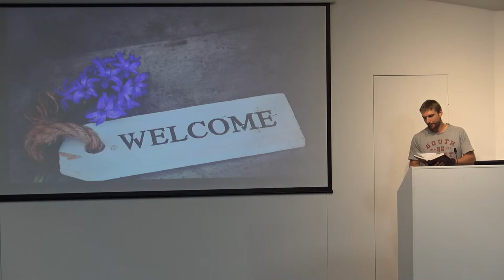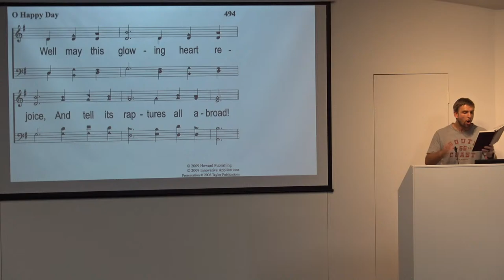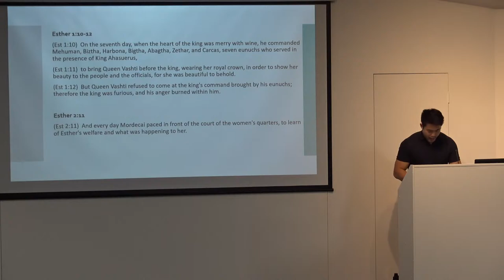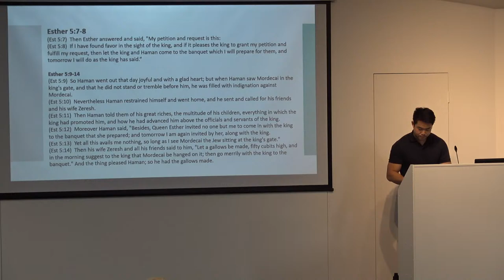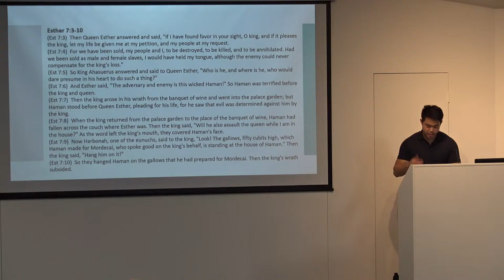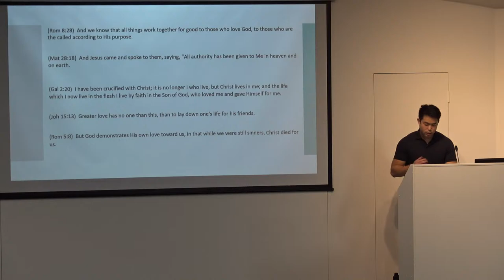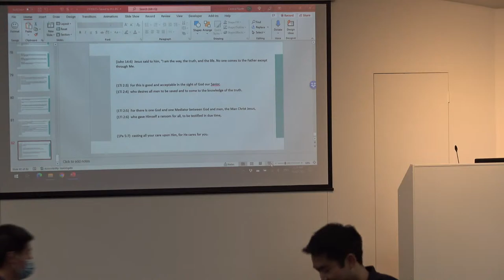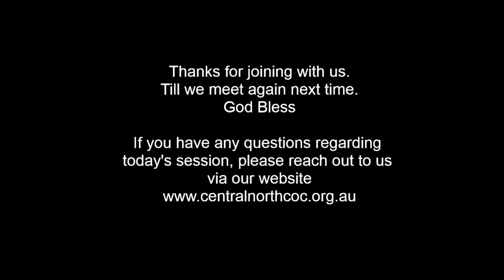CNCOC Live Stream Service